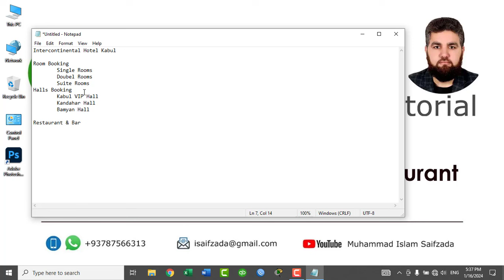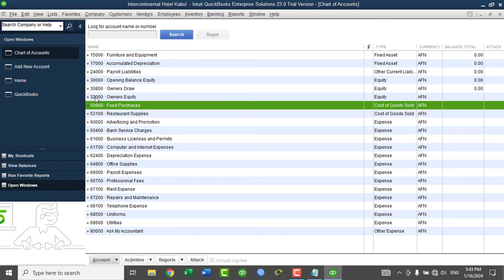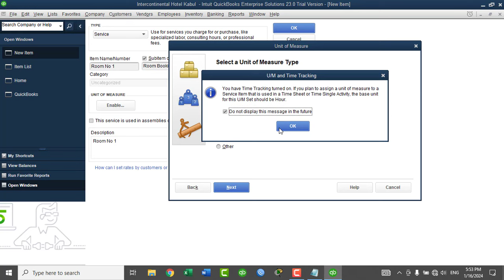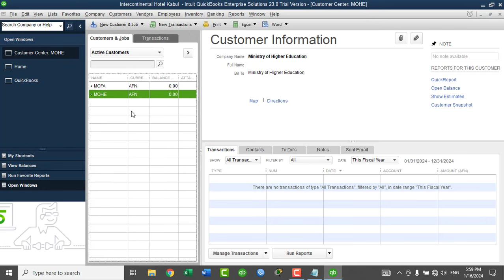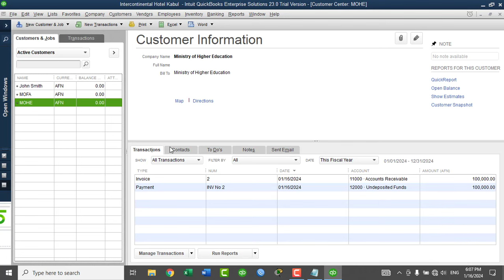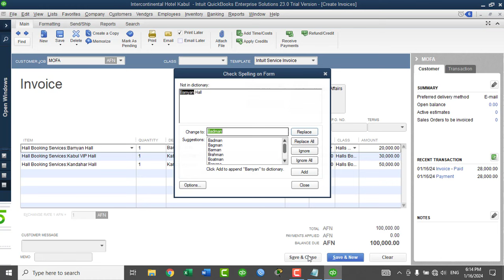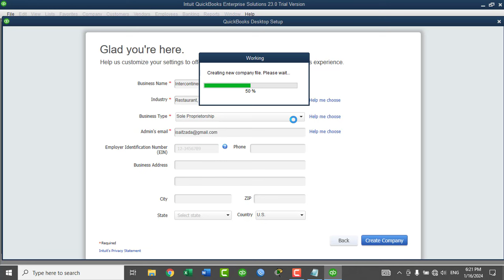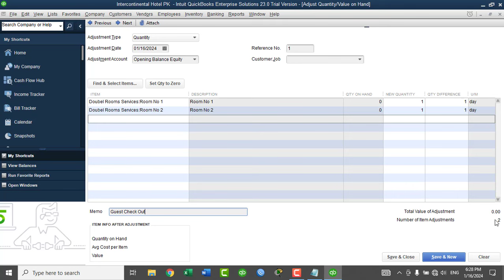Creating Financial System for Hotel and Restaurant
In this video you will learn All about Creating Financial System for Hotel & Restaurant